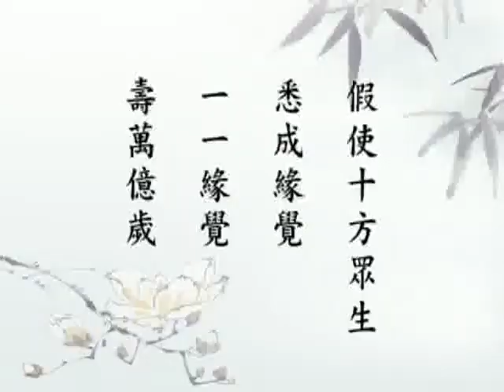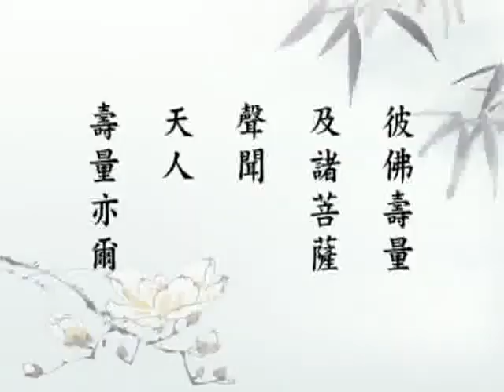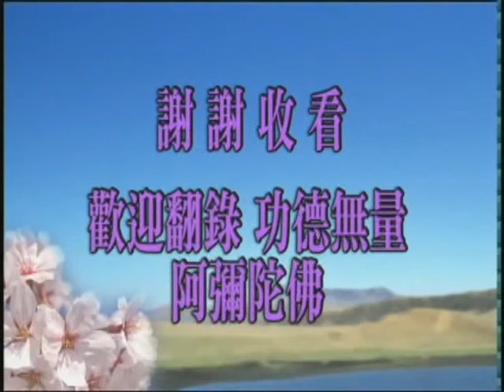大乘無量壽經（閩南語配音）133｜淨空老和尚主講